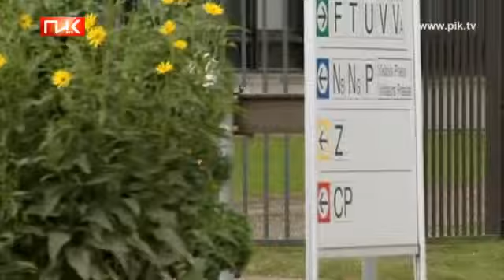Расмуссен_ НАТО не рассматривает военную